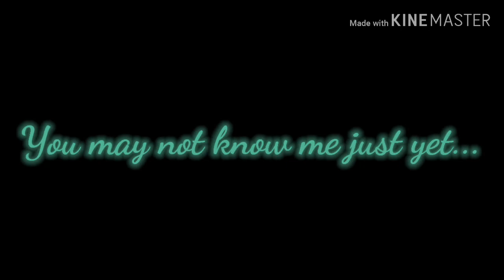Back in School meme!